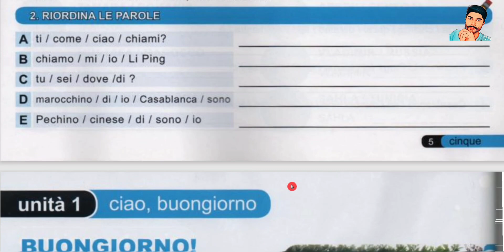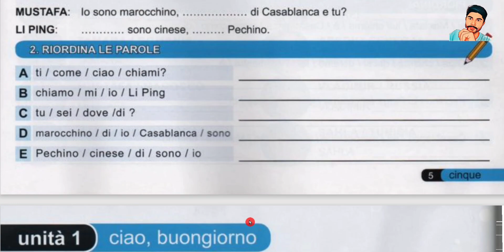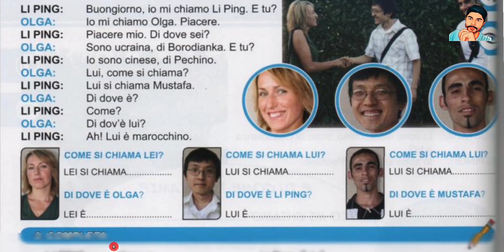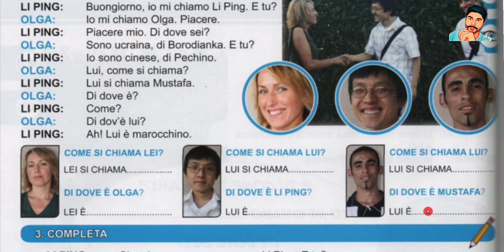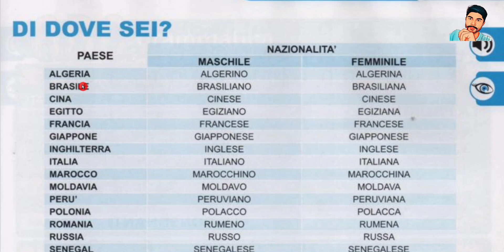Learn italian in Urdu | italian A1 course in Urdu | episode 4 | Learn with Zunair